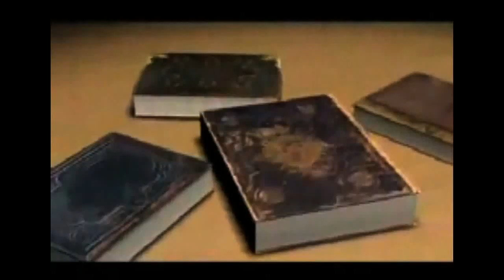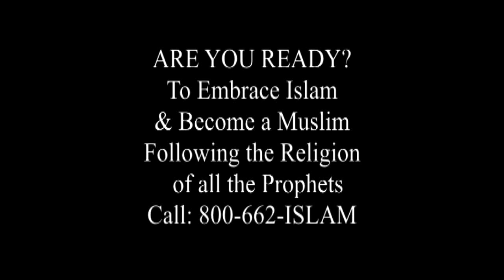Five False Things About Islam - Kamal el-Mekki on The Deen Show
This subject WILL affect you in the near future, so take the chance to inform yourself now - before it does.

Key Points of This Video:
Introduction  [start time 00:00]
Who is Allah?  [start time 02:33]
Islam & Terrorism  [start time 03:56]
Muslim = Terrorist & Terrorist = Muslim?  [start time 07:20]
Does Islam oppress women?  [start time 09:50]
Character of the Prophet (PBUH)  [start time 11:55]
Do Muslims worship a black box?  [start time 14:40]
Simplicity of the message of Islam  [start time 16:31]